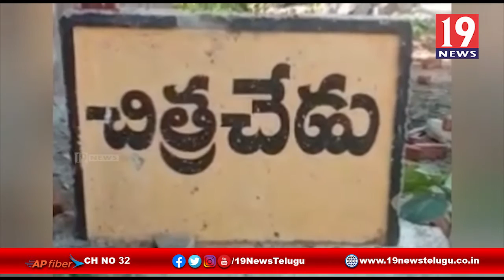నాటు సారా అమ్ముతున్న వ్యక్తి పై దాడులు చేసిన పోలీసులు - అనంతపురం జిల్లా